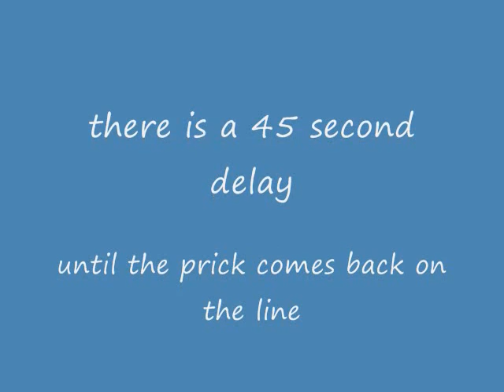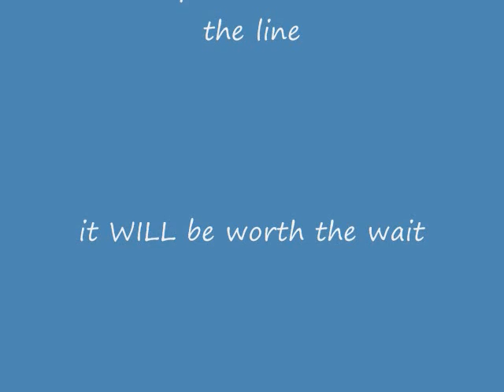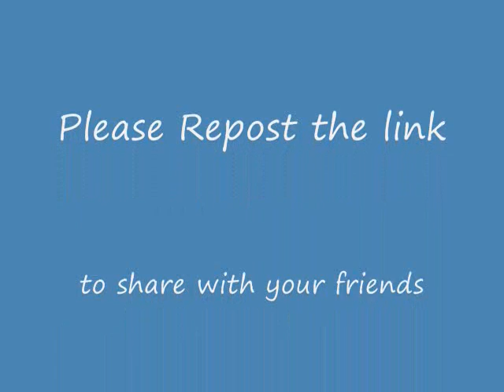you tow my car prank call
prank call to tow truck company as a hindu that had his car towed